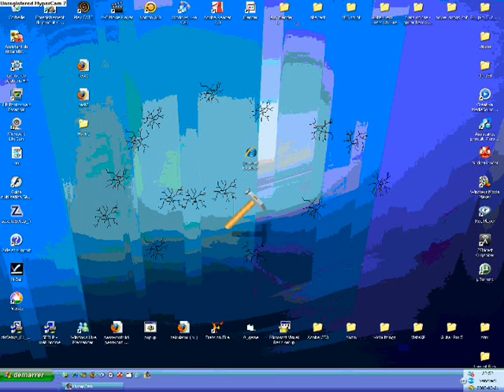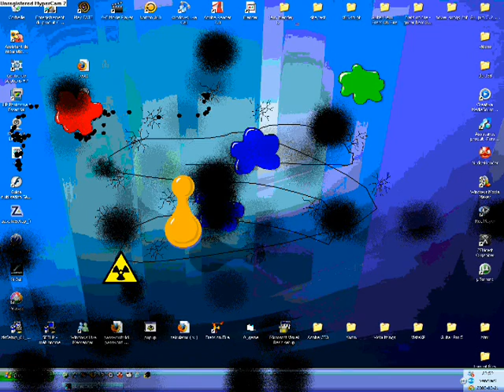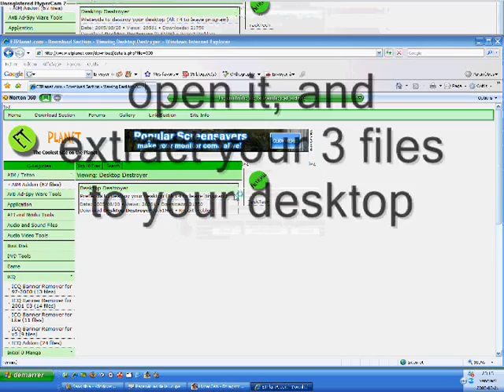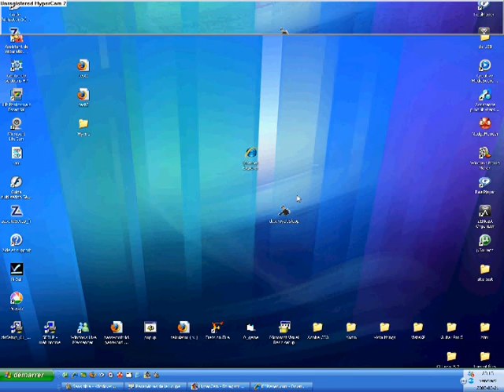pc trick destroy desktop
i show you wend i destroy m desktop with a software. and i show you how to download it.